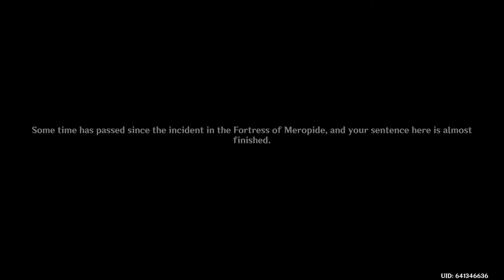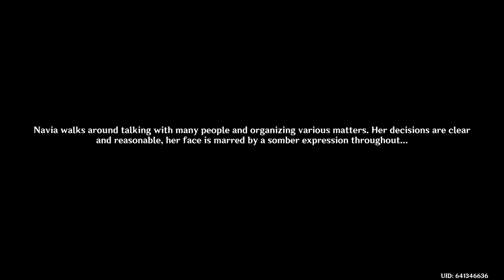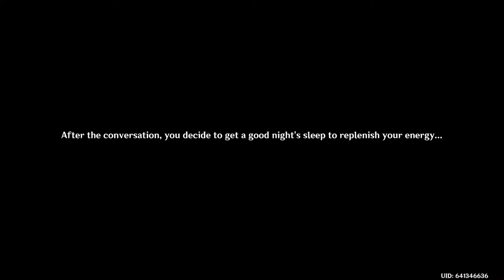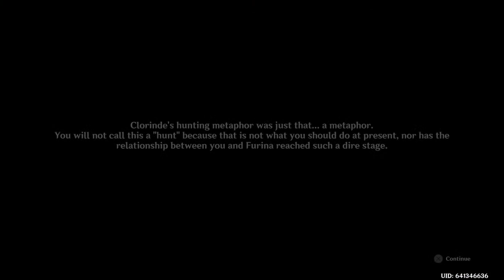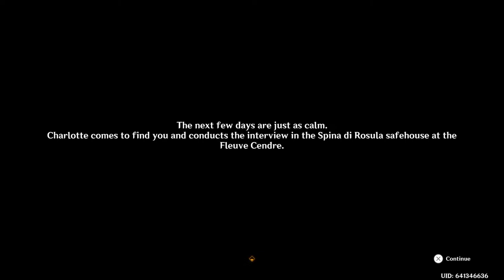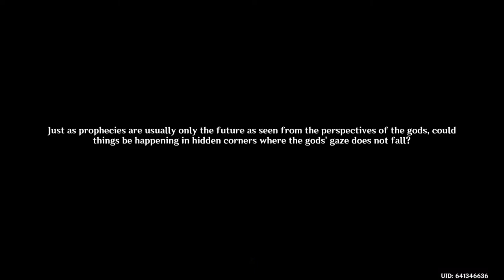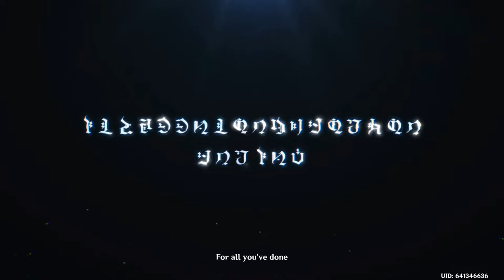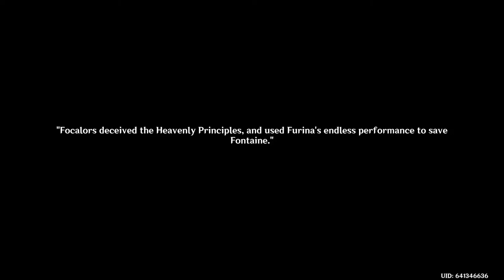Genshin Impact 4.2 Final Act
Seele from HSR will be our hostess ~ 💕